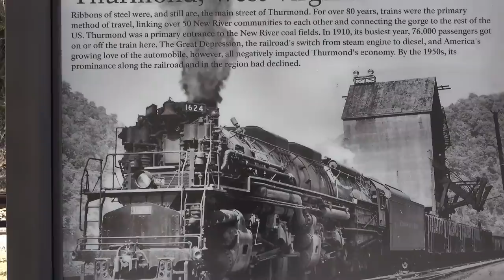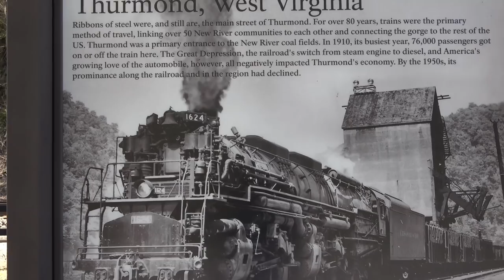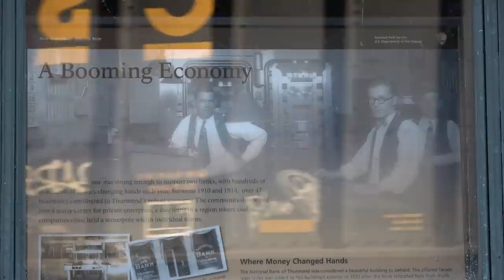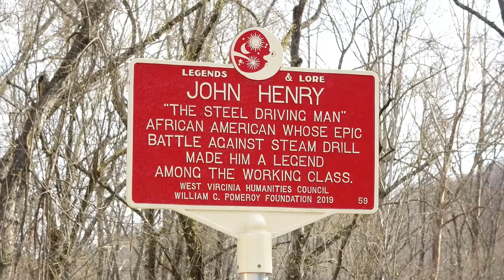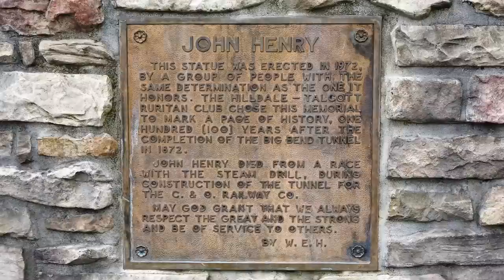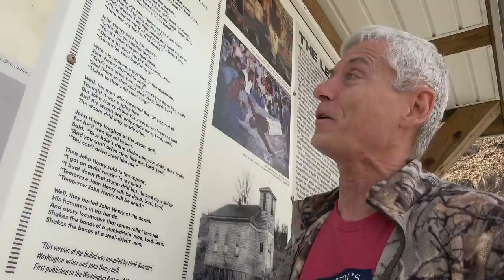The Hills of West Virginia: Slim's Last Southeast USA Campout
On the final leg of my Southeast US travels, I visit New River Gorge National Park and Preserve in West Virginia before heading back to Canada. Lots of hills, trains, waterfalls and even a folk hero!

Camcorder: Sony FRD-AX53
Osmo Action Camera